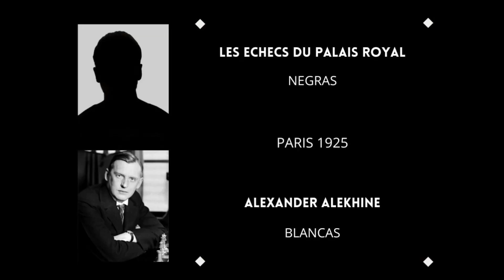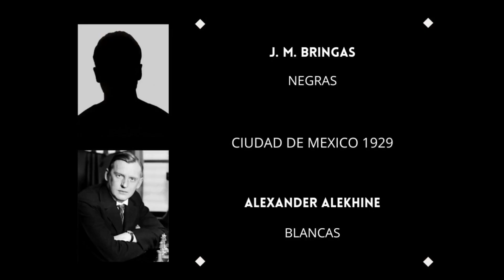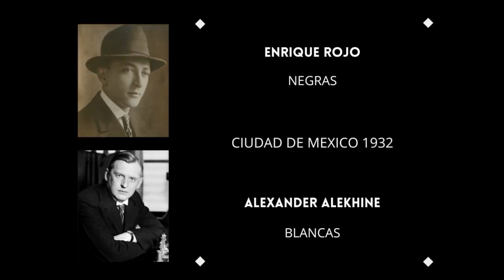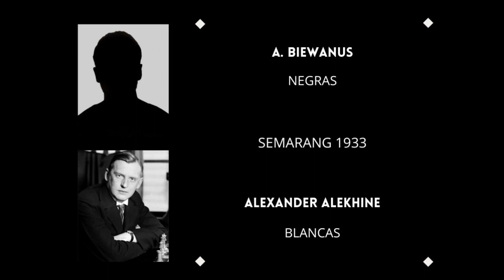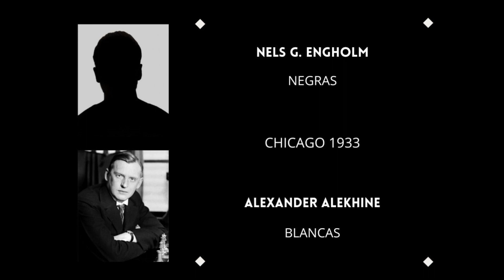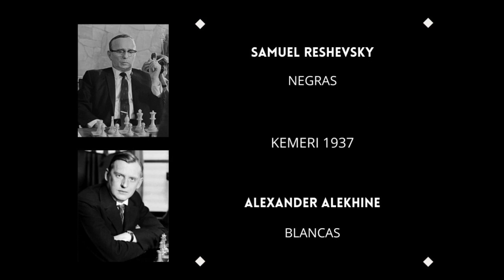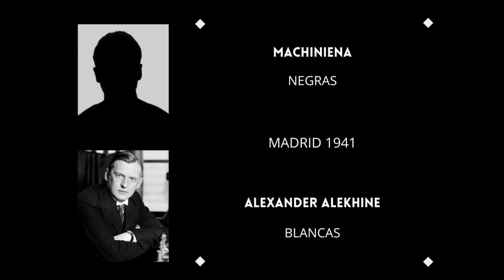Partidas de Alexander Alekhine - Defensa Alekhine con Blancas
Alexander Alexándrovich Alekhine; Moscú, 1892 - Estoril, 1946.
Era hijo de Alexandr Alekhine, antiguo gobernador de Veronea (Cáucaso), mariscal de nobleza y muy conocido por el zar Alejandro III de Rusia, y de A. Prokhoroff, hija de un poderoso industrial. Alekhine estudió en la Escuela Imperial Superior de Leyes para Nobles y también en la Escuela Militar, ambas en San Petersburgo. A los once años de edad se interesó por el ajedrez, y obtuvo la categoría de maestro a los diecisiete (1909) y de gran maestro a los veintidós (1914).Lideraba un fuerte torneo en Mannheim, Alemania, cuando estalló la guerra , y fue internado durante un tiempo junto con los otros participantes rusos. La actividad ajedrecística se redujo durante la guerra, y el período de la posguerra fue una época turbulenta para el futuro campeón. En 1919 fue arrestado brevemente como espía por la que asociación que posteriormente se convertiría en el KGB. En 1920-1 se casó y se separó de dos mujeres en el espacio de poco más de un año y se fue de Rusia para siempre. Más tarde se convirtió en un ciudadano francés y se casó por tercera vez en 1927 y cuarto en 1934.Su principal lucha durante la década de 1920 era encontrar el fondo de premios necesario para retar a Capablanca. Así Alekhine recorrió el mundo dando exhibiciones de partidas simultáneas. Él estableció un récord al jugar a la ciega contra 28 personas en París en 1925. El encuentro tan esperado contra Capablanca finalmente tuvo lugar en Buenos Aires en 1927. Capablanca era el favorito ya que su anterior récord contra Alekhine era de cinco victorias y ninguna derrota , pero en última instancia, Alekhine venció por 18.5 a 15.5 después de una épica batalla a 34 partidas. En 1929 y 1934 defendió el título ante su antiguo conocido Bogoljubov, al que derrotó en las dos ocasiones. Sin embargo, en 1935 no pudo retenerlo al perder con el holandés Max Euwe; lo recuperó frente al mismo rival en 1937, y conservó el título hasta su muerte en 1946.De juego arriesgado y ofensivo, Alekhine fue uno de los mejores ajedrecistas de la historia: ganó 49 torneos y jugó 1.024 partidas (ganó 641, hizo tablas en 295 y perdió 88).